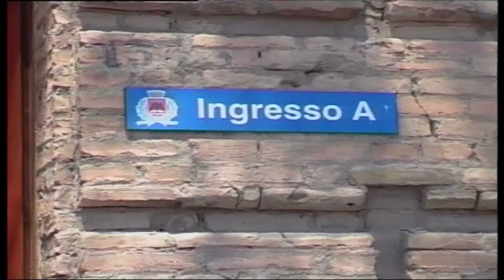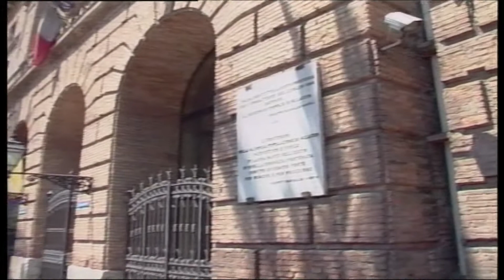Milazzo, clima politico teso